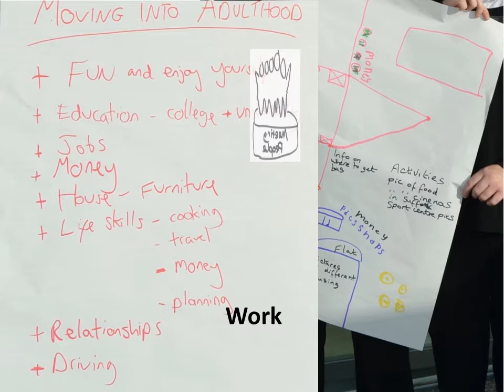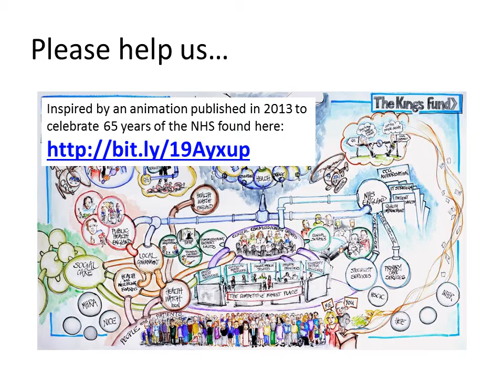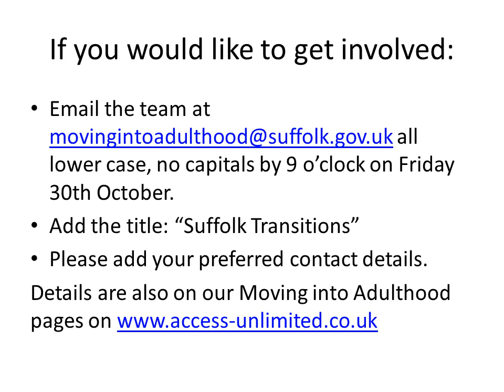Suffolk Moving into Adulthood need your help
Moving from being a child to becoming an adult can be difficult enough, now imagine doing that as a vulnerable young person with hundreds of different services and options. We’d like you to help us capture what you know about services and support across Suffolk. The details are also on our Moving into Adulthood pages